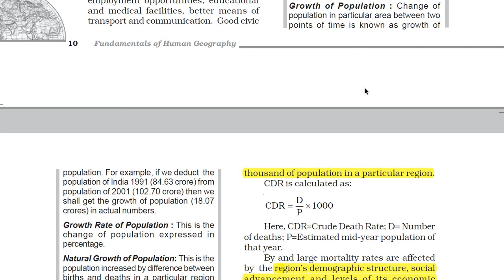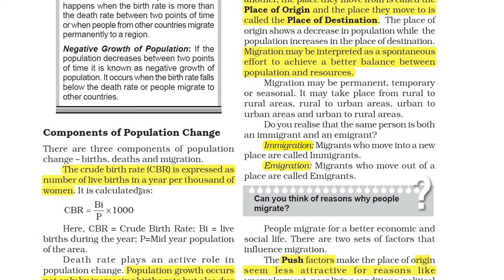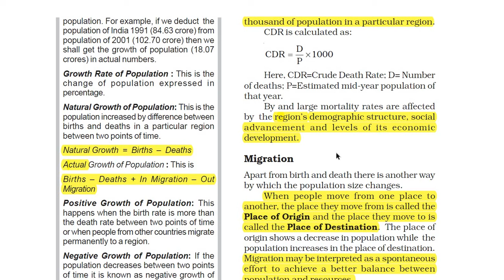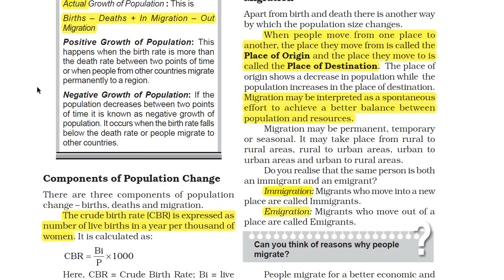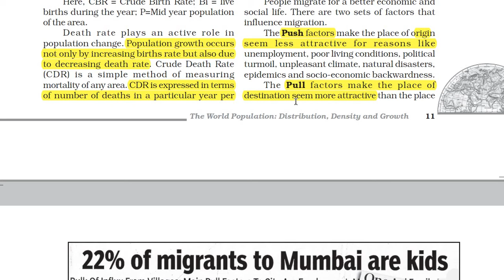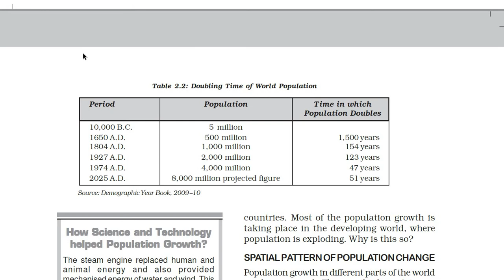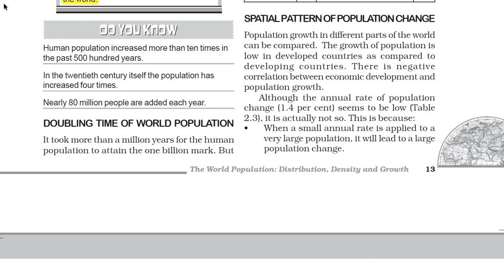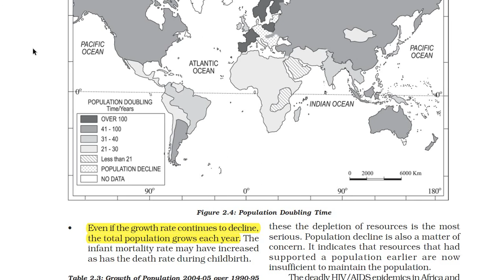The world population Part 2 || NCERT geography class 12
Time Stamp
00:00 Introduction
00:14 Population growth
06:20 Components of population change
10:20 Migration
14:54 Push/Pull factors
18:00 Trends in population growth
24:57 Spatial Pattern of population change
Life is beautiful because it contains knowledge and here is the person who can assist you in 12th boards or 'National Dream' UPSC for ncert history, geography, political science!!

Be the part of this amazing journey!!

PS: This is not a channel but a physiotherapist to your mind where clients come and stretch their knowledge level to fight various exams.

Regards
Harshita Sharma
Examproof